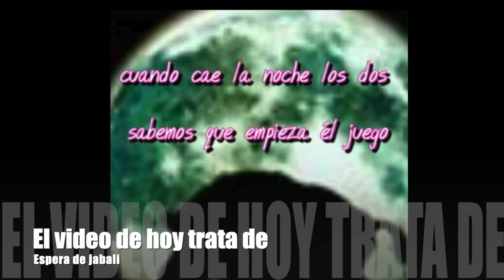ESPERA DE JABALI #2 MUCHO ANIMAL